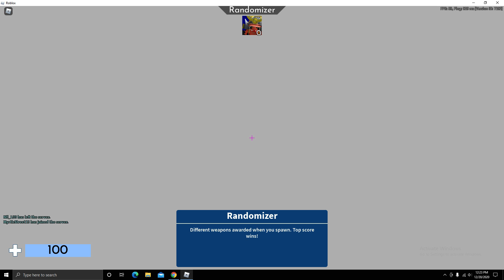Roblox: Uncut Arsenal Pc Gameplay!